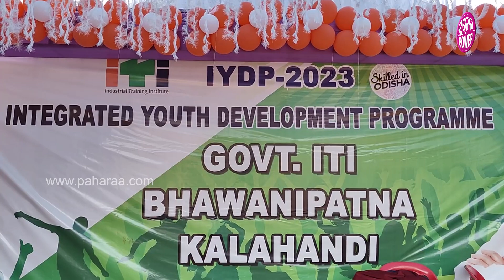IYDP, Kalahandi: ଭବାନୀପାଟଣାନେ ଥିବାର୍ ସରକାରୀ ITI ନେ ହେଲା “ଯୁବ ଓଡିଶା ନବୀନ ଓଡିଶା” କାର୍ଯ୍ୟକ୍ରମ…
ଛୁଆଙ୍କୁ ତହଁକ୍ ଦେବାର୍ ଲାଗି ଆର୍ ତାଙ୍କର୍ ଭିତରେ ହଜି ଯାଉଥିବାର୍ ପ୍ରତିଭାକେ ଆଗକେ ଆନବାର୍ ଲାଗି ଯୁବ ଓଡ଼ିଶା ନବୀନ ଓଡ଼ିଶା ମାଧ୍ୟମ୍ ନେ ସ୍କୁଲ୍ କଲେଜ୍ ମାନଙ୍କରନେ ସାଂସ୍କୃତିକ୍ ଆର୍ ଖେଲ୍ କୁଦ୍ କାର୍ଯ୍ୟକ୍ରମ୍ କରଉଛନ୍। ଇନେ ଛୁଆମାନେ ତାଙ୍କର୍ ପ୍ରତିଭା ଦେଖଉଛନ୍ । କଳାହାଣ୍ଡି ଜିଲ୍ଲା ଭବାନୀପାଟଣାନେ ଥିବାର୍ ସରକାରୀ ଆଇଟିଆଇ ନେ ହେଇଛେ ଯୁବ ଓଡିଶା ନବୀନ ଓଡିଶା କାର୍ଯ୍ୟକ୍ରମ୍। ଇନେ ଛୁଆମାନେ ସମ୍ବଲପୁରୀ ଗୀତ୍ ନେ ନାଚିଚନ୍। ଟୁକେଲ୍ ମାନେ ରେମ୍ପ ୱାକ୍ ଭିଲ୍ କରିଛନ୍। ଇତାର୍ ସାଙ୍ଗେ କ୍ରିକେଟ୍‌, ହକି, ଫୁଟବଲ୍‌, କବାଡି, ଖୋଖୋ, ଭଲିବଲ୍ ଖେଲ୍ ନେ ଭିଲ୍ ପିଲା ଟୁକେଲ୍ ଭାଗ୍ ନେଇକରି ଇ କାର୍ଯ୍ୟକ୍ରମ୍ କେ ସଫଲ୍ କରିଛନ୍। ତ କେନ୍ତା ହିସାବେ ଇ କାର୍ଯ୍ୟକ୍ରମ୍ ହେଇଛେ ଆର୍ ଇ ବାବଦେ କାଣା କହୁଛନ୍ ଲୋକ୍ ଜାନବାର୍ ଲାଗି ଦେଖୁନ୍ ଇ ଭିଡିଓ...